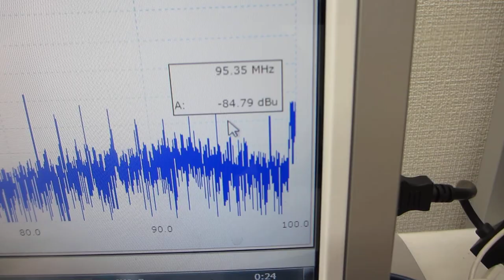超音波発振制御プローブの超音波伝搬制御実験（超音波システム研究所）